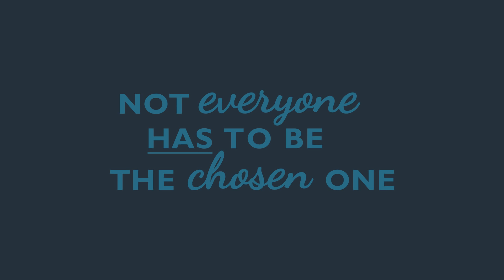Patrick Ness reads from The Rest of Us Just Live Here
Patrick Ness reads a little teaser from his new book, The Rest of Us Just Live Here.

Not everyone has to be the chosen one.

The one who's supposed to fight the zombies, or the soul-eating ghosts, or whatever this new thing is, with the blue lights and the death.

What if you were Mikey? Who just wants to graduate and go to prom before someone goes and blows up the high school. Again.

And what if there are problems bigger than this week's end of the world and you just have to find the extraordinary in your ordinary life?

Even if your best friend might be the God of mountain lions...